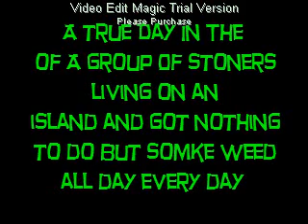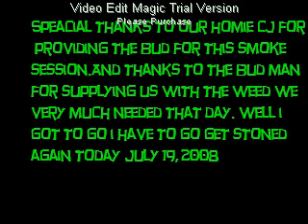stoners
a day in the life clip of me and some of my friends chillin and havin a smoke session i mean what else is there to do when your stuck on a rock in the middle of the ocean